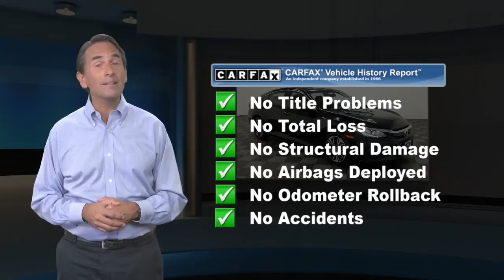Certified 2018 Honda Civic Sedan EX-T, Manahawkin, NJ HJX008086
Causeway Cars

Certified. 2018 Honda Civic EX-T FWD CVT 1.5L I-4 DI DOHC Turbocharged *Honda Certified*, *Clean Vehicle History Report*, *One Owner Vehicle*, *LOW MILES*.Recent Arrival!HondaTrue Certified Details:* Transferable Warranty* Warranty Deductible: $0* Powertrain Limited Warranty: 84 Month/100,000 Mile (whichever comes first) from original in-service date* Roadside Assistance* 182 Point Inspection* Limited Warranty: 12 Month/12,000 Mile (whichever comes first) after new car warranty expires or from certified purchase date* Roadside Assistance for the duration of the Certified Pre-Owned Limited Warranty. Up to two complimentary oil changes within the first year of ownership. SiriusXM 90-Day Trial* Vehicle HistoryAwards:* 2018 KBB.com Brand Image Awards * 2018 KBB.com 10 Most Awarded BrandsKelley Blue Book Brand Image Awards are based on the Brand Watch(tm) study from Kelley Blue Book Market Intelligence. Award calculated among non-luxury shoppers. Kelley Blue Book is a registered trademark of Kelley Blue Book Co., Inc.Every pre-owned vehicle comes with the Causeway Advantage. Complimentary oil changes for the life of the vehicle, loaner cars, and multi point safety inspections. Ask us how you can make money using our Causeway Referral Program. *Synthetic and Diesel vehicles will get a $30 credit towards oil change.

[RLVID:9496:70402c1646c79f06:3999c0bb742d7e9b:1]